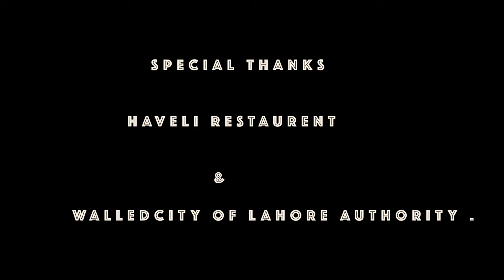LAHORE AA GAYA | KHALID KHAN | ZAHID BASHIR | OFFICIAL MUSIC VIDEO| NEW SONG 2024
TRACK TITLE
LAHORE AA GAYA

ARTIST : KHALID KHAN
PROJECT BY
KHALID KHAN  {SUFI ILLUSIONS PRODUCTIONS}

LYRICS BY :  ZAHID BASHIR
PUNCHLINE :REHMAN FARIS
COMPOSED  BY IRFAN SALEEM
MIX MASTER. AZEEM AMIN

FILM & EDIT
KAMRAN BERAJ

ASSISTANT DIRECTOR
UZAIR KHAN
DOP : MOON
MAKE UP : WAQAR ALI

SPECIAL THANKS.
WALLED CITY OF  LAHORE AUTHORITY
HAVELI RESTURENT  FOOD STREET LAHORE FORT ROAD